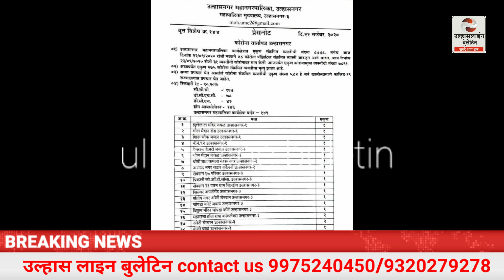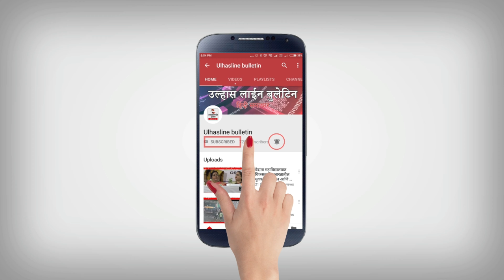31 हुए ठीक तो 48 नए#कोरोना पोसेटिव मरीज मिले,कुल संख्या हुई 8748 और तीन की मौत!22september#उल्हासनगर